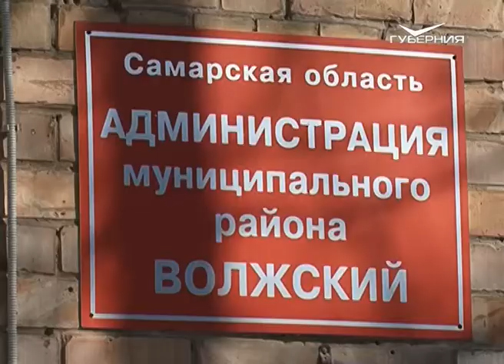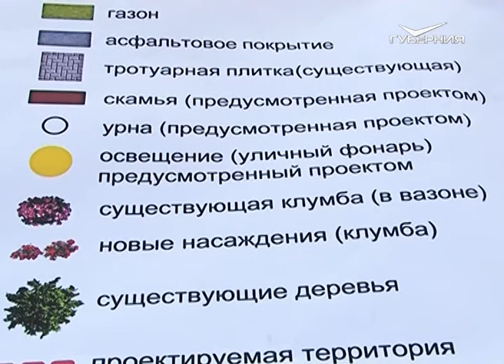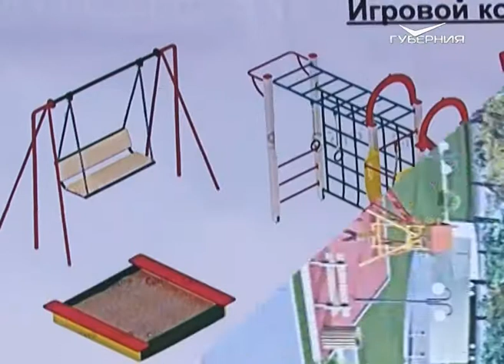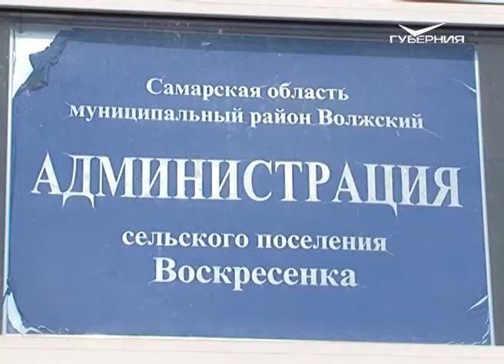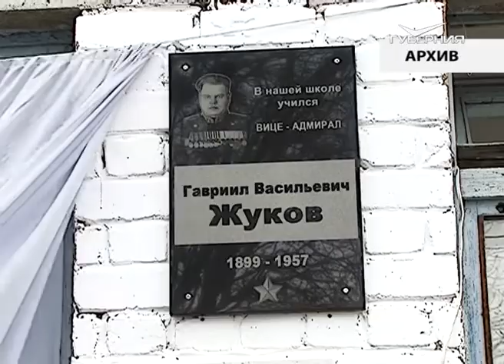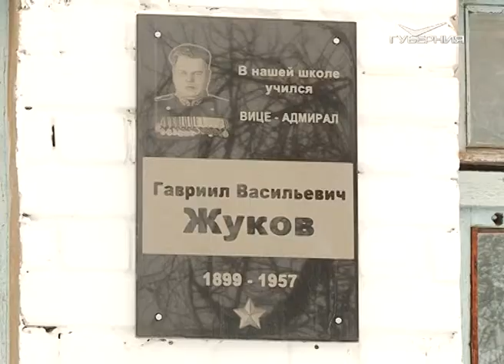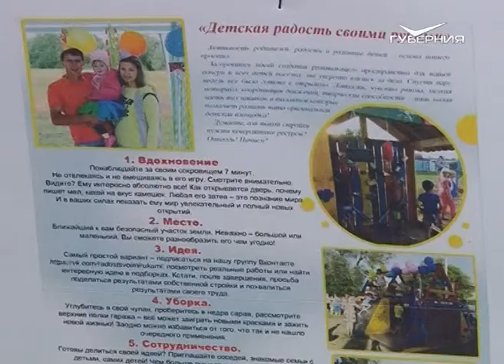Хорошие новости Волжского района от 29.03.2018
От "Забавы" к "Фабрике смыслов" - перемена названия коллектива с философской подоплекой. Пять лет назад их объединило желание красиво двигаться под музыку. Выступали, вместе взрослели и приняли общее решение - сделать искусство танца профессией. Идеи для постановок тщательно прорабатывают, разбирают каждую историю, выстраивают сюжетную линию, оттачивают каждое движение на репетициях.
Молодёжному воспитанию в области уделяют много внимания. В связи с этим снизилось и количество преступлений среди подростков. За увлечениями и социализацией подрастающего поколения следит комиссия по делам несовершеннолетних. В январе этого года КДН отметила свой столетний юбилей. В первую очередь задача защитников прав детей - помочь ребёнку выбрать верный путь и не дать пагубным привычкам войти в их жизнь.